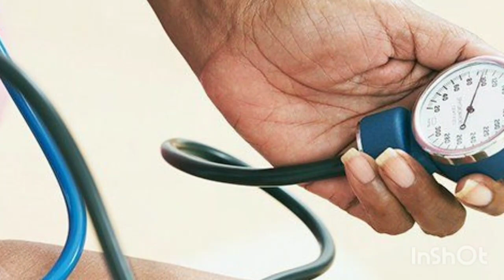twins pregnancy me sujan kyu aati hai swelling during twins pregnancy twins pregnancy me sujan aana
maine is video mein btaya hai twins pregnancy me sujan kyu ati hai twins pregnancy me sujan aane ke karan twins pregnancy me sujan aane par kya karna chahiye twins pregnancy me sujan aane pr doctor ko kab dikhana chahiye twins pregnancy me sujan aana normal hoti hai kya

twins pregnancy me sujan aane par kya karna chahiye
twins pregnancy me sujan aane par kya kare
twins pregnancy me sujan kyo aati hai
twins pregnancy ki dusri timahi me sujan kab se aati hai
twins pregnancy ki tisri timahi me sujan kab se aati hai
twins pregnancy me sujan kab aayega
twins pregnancy me sujan kyon aata hai
twins pregnancy me chehre par sujan
twins pregnancy me chehare par sujan kyu aati hai

thank you❤ so much for watching my video🙏